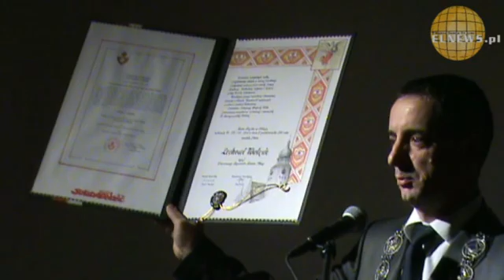Lech Wałęsa -- Honorowym Obywatelem Elbląga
Dziś w Elblągu (tj. 16 grudnia) odbyła się uroczystość wręczenia tytułu Honorowego Obywatela Elbląga. Ceremonię rozpoczął koncert Elbląskiej Orkiestry Kameralnej, po której wystąpili Przewodniczący Rady Miejskiej Jerzy Wcisła i Prezydent Elbląga Grzegorz Nowaczyk. Następnie wręczono Lechowi Wałęsie Honorowe Obywatelstwo Elbląga.